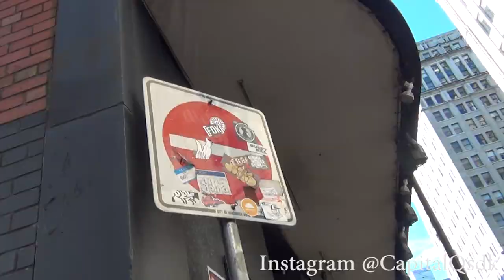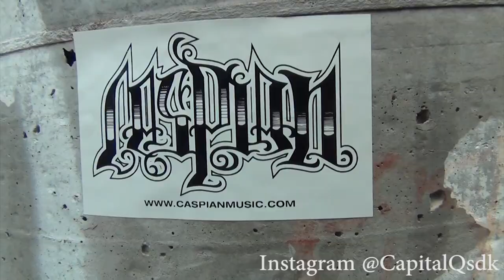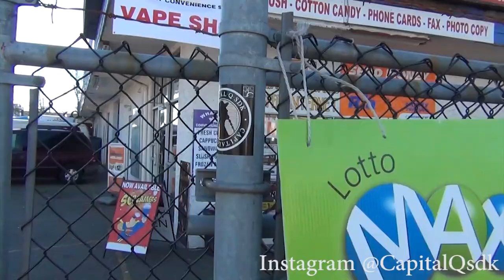Craver & Lesen - Vancouver Graffiti - SDK - Red Room Ultra Bar